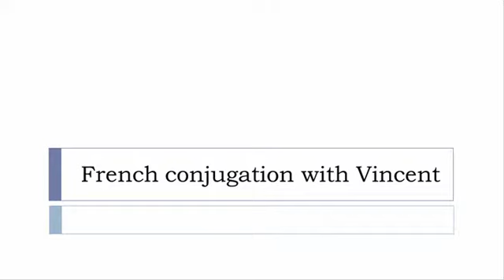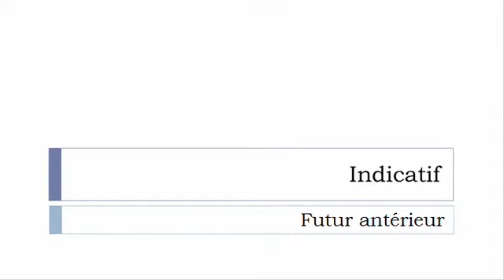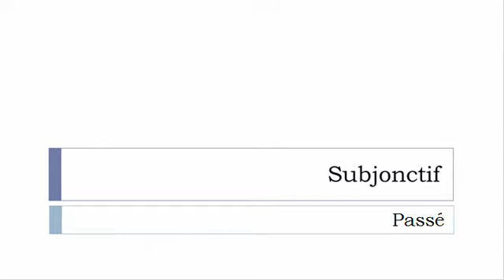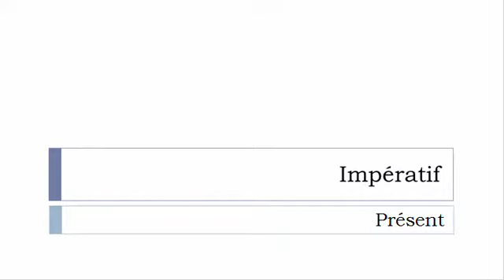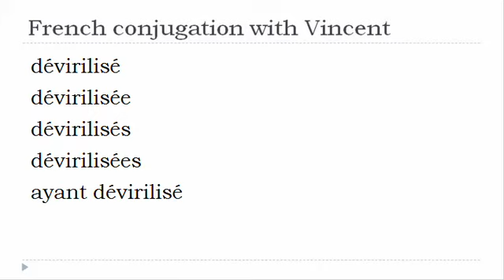French verb conjugation = Déviriliser